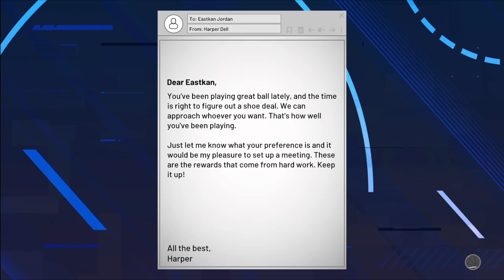NBA 2K21 MyCAREER Guide - Play an NBA Game / "Here We Go Again" & "Cover The Spread" & "No Contest"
NBA 2K21 is the latest title in the world-renowned, best-selling NBA 2K series, delivering an industry-leading sports video game experience.

NBA 2K21 is the latest release in the world-renowned, best-selling NBA 2K series. With exciting improvements upon its best-in-class gameplay, competitive and community online features, and deep, varied game modes, NBA 2K21 offers one-of-a-kind immersion into all facets of NBA basketball and culture - where Everything is Game.

In NBA 2K21, new, old, and returning ballers alike will find exciting game modes that offer a variety of basketball experiences:

REALER THAN EVER
With enhancements across visual presentation, player AI, game modes, and much more, NBA 2K21 continues to push the boundaries as the most authentic, realistic basketball video game experience. Feel the energy of the crowd, the intensity of NBA competition, and the entertainment of the most immersive sports product in gaming today.

ELITE GAMEPLAY
Enjoy unparalleled control with the ball in your hands, using the advanced Pro Stick. Aim jump shots and layups for a new level of precision and skill, and unlock new signature dribble moves with more effective ball handling.

YOUR G.O.A.T. TEAM
Build your greatest collection of latest NBA stars and legendary ballers in MyTEAM and compete against other ferocious collectors around the world. New for 2K21, limited-time Seasons offer unique rewards as you compete in new and returning MyTEAM modes.

NEW MyCAREER STORY
Ascend from high school ball to one of ten officially-licensed college programs to the big leagues in a brand new, cinematic MyCAREER experience. Take your MyPLAYER to the top by making the big moves on the court and even bigger moves off of it, and make a name for yourself along this exciting, dramatic journey.

NEW NEIGHBORHOOD LOCALE
Soak in the sun as you ball out in 1v1s, 3v3s, and 5v5s; the new Neighborhood in 2K21 takes your game beachside with all-new visuals and layout. Flash your skills & style in the Park, squad up in Pro-Am, and earn prizes in dynamically-updated 2K Compete Events.

ALL THE LATEST DROPS AND MUSIC
From head to toe, look the part of a baller with all-new apparel and sneaker drops from your favorite clothing, accessory and shoe brands. And ball while taking in the dynamic 2K21 music experience, which features the latest big artists from around the world and breakthrough musicians waiting to be discovered.

USA BASKETBALL
Relive USA Basketball’s championship legacy. Take the court with classic teams, collect MyTEAM cards featuring past stars, and show off your pride with MyPLAYER gear.